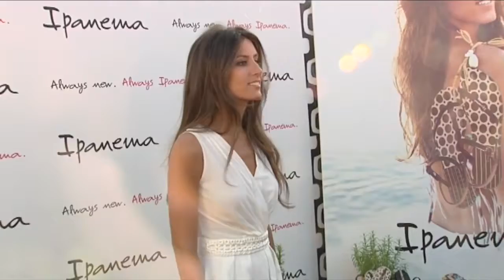Fernando Verdasco y su cumpleaños más feliz | Qué me dices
El popular tenista cumple 33 años en un momento muy dulce con su novia, Ana Boyer.